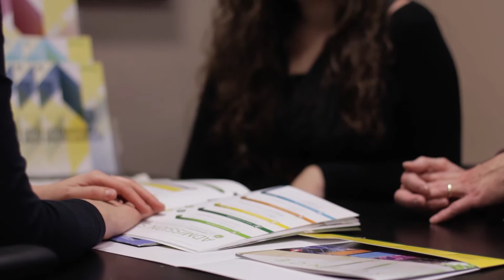UAlberta Campus Visits | Ryan Giroux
Come for a visit! The University of Alberta in Edmonton offers free, personalized campus visits for prospective students and their families all year round.

In this video, UAlberta Ambassador and fourth-year Anthropology student Ryan Giroux discusses what he loves about giving tours, and explains what guests can expect on their next campus visit.